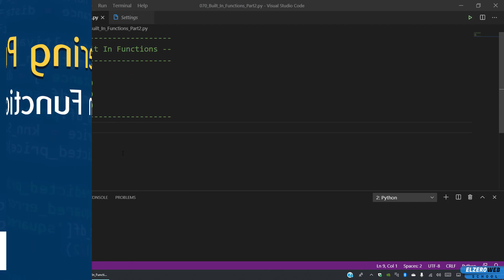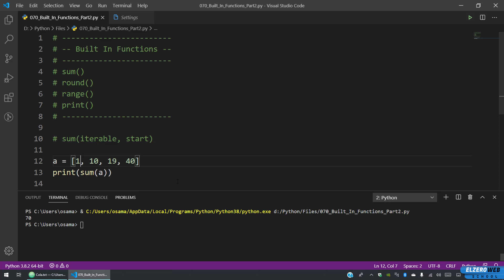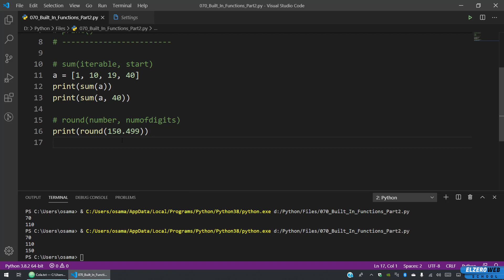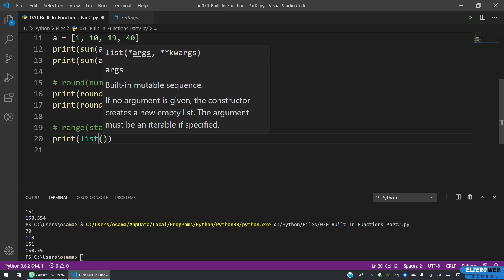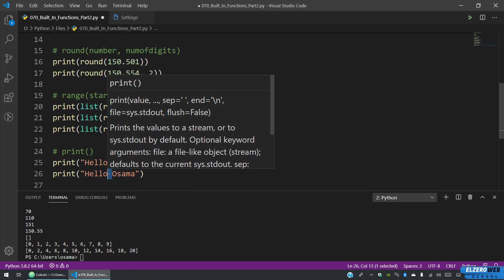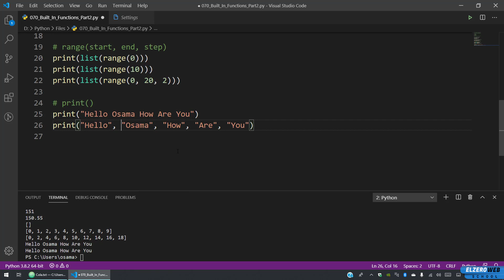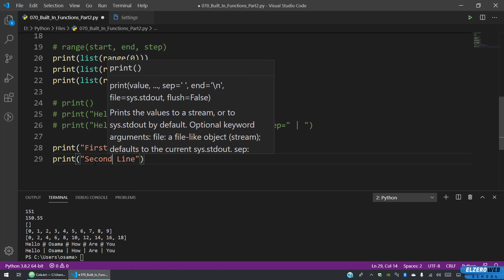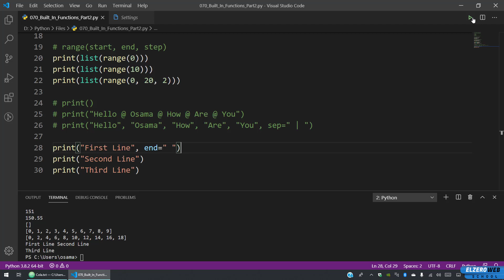Learn Python in Arabic #070 - Built In Functions Part Two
Paid Courses

Built In Functions Part Two